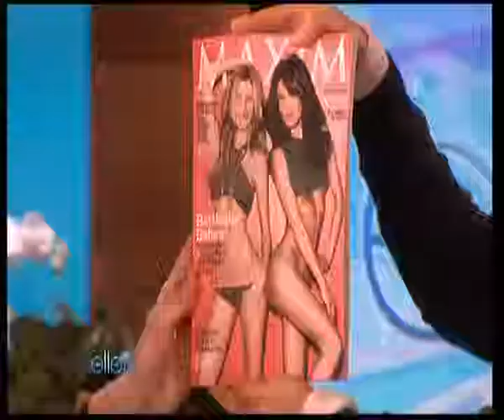ellen- alice new moon star, Ashley Greene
ellen degenerate interviewing that actress from that new vampire movie - new moon